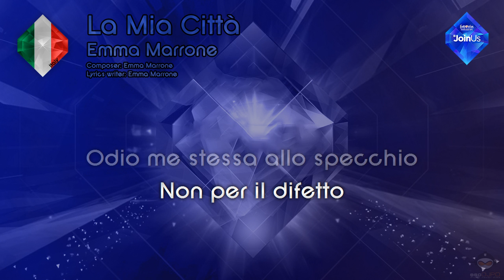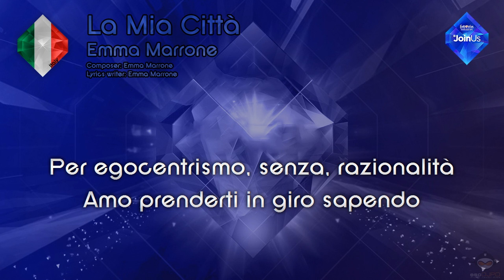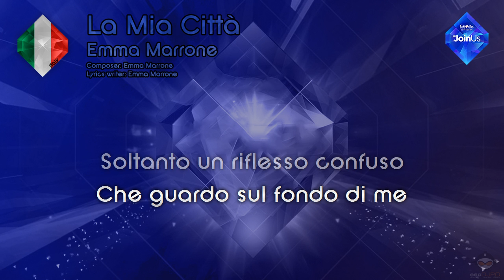Emma Marrone - "La Mia Città" (Italy)